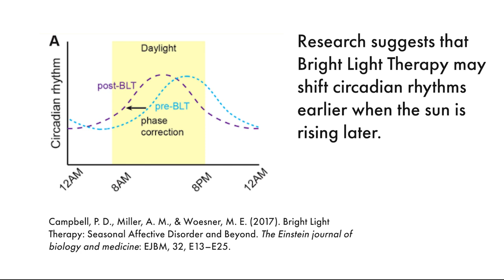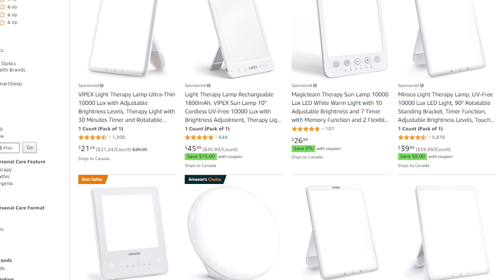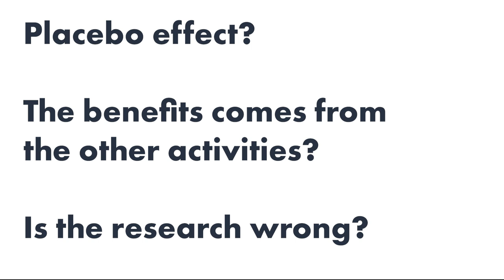Do SAD lamps work? A bright light therapy test and review.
You can find the Carex Daylight Plus
But I was reading Dogen's Shobogenzo, so maybe that's what made my mornings enjoyable